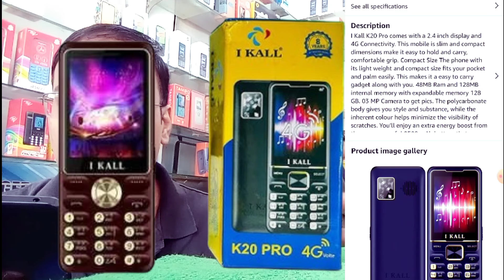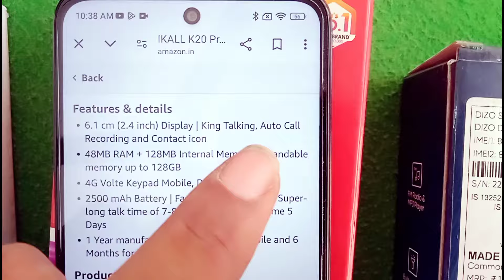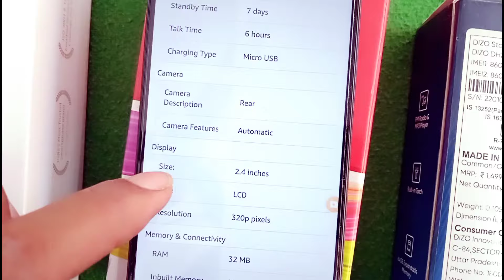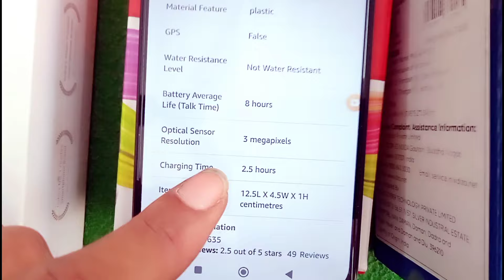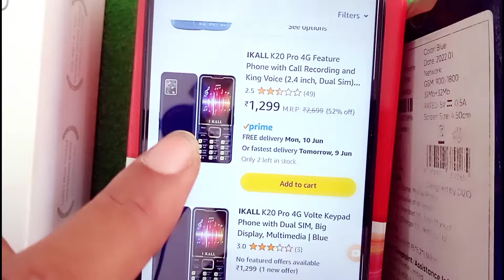Best 4G Phone 2024 | i kall K20 Pro 4G keypad phone 2024 unboxsing | i kall 4g feature phone youtube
i kall 4g mobile
i kall k666 unboxing
i kall k29 pro 4g
i kall k 510 unboxing
i kall k666 keypad mobile
i kall k510
i kall k575 unboxing
i kall k333 4g
i kall keypad mobile
i kall k510 mobile
i kall k999

4g feature phone
4g feature phone wifi hotspot
4g feature phone in india
4g feature phone with whatsapp
in india
4g feature phone with upi
4g feature phone with hotspot
4g feature phone tamil
4g feature phone with youtube
4g feature phone wifi hotspot
tamil
4g feature phone 2024

4g keypad mobile jio sim support
4g keypad mobiles in india tamil
4g keypad mobile with hotspot
4g keypad mobiles in india with
4g keypad mobile youtube
4g keypad mobiles in india telugu
4g keypad mobile phone
4g keypad mobile with auto call
recording feature

Jio bharat V2 4g review
jio bharat b1 4g mobile
jio bharat b1 hard reset
jio bharat b1 4g booking
jio bharat B1 4g keypad phone
chalaye
jio bharat V2 4g unboxsing
jio bharat bl unboxing